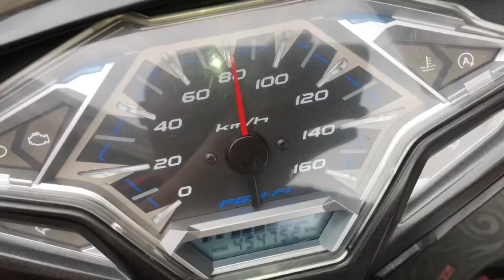Em trai chở bạn gái qua bên mình làm nồi mà gặp bé gái có mê xe hơn cả con trai tại TBK Team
Em trai chở bạn gái qua bên mình làm nồi mà gặp bé gái có mê xe hơn cả con trai tại TBK Team 147 Tân Khai P4 Q11 Bảo Hello 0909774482